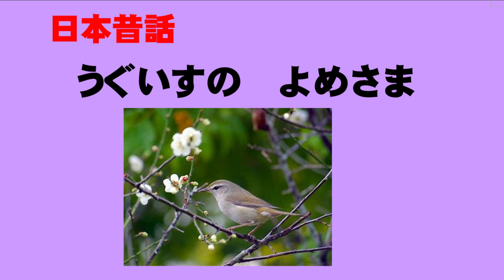朗読 日本昔話 『うぐいすの よめさま』 睡眠前のお話タイムにぴったり！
朗読シリーズの中でも好評いただいている日本昔話。今回は『うぐいすの　よめさま』です。見てはいけないもの、ダメだと言われたこと、ってやってみたくなりますよね。昔話の中にもそれら人間の心理をうまくついたお話が登場します。どうぞお楽しみください。
それはさておき、朗読シリーズ。寝落ちするわ！っておっしゃる方がたくさんいらっしゃいます。もしかして、寝る前にお聞きいただいたらぴったりなのかも？って。

＊他にも料理や朗読、奈良の風景動画を配信しております。